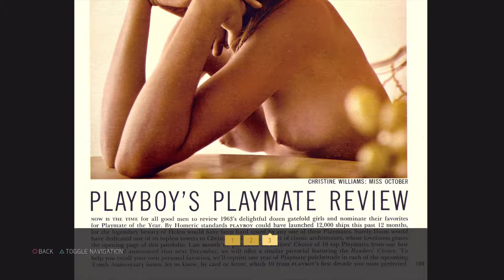Mafia III - SABOTAGE GARBAGE DUMP #127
MAFIA lll Gameplay